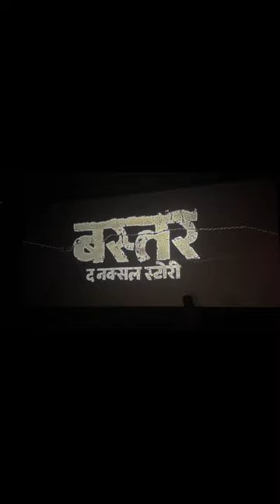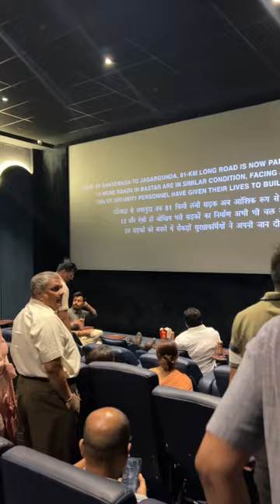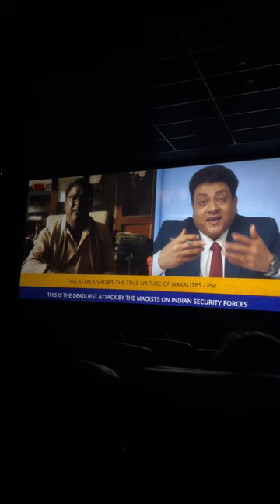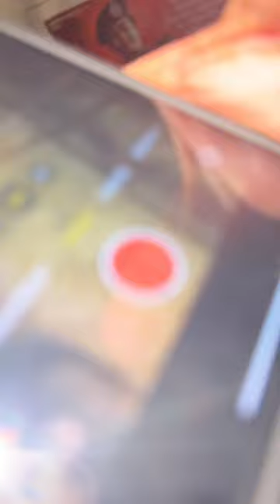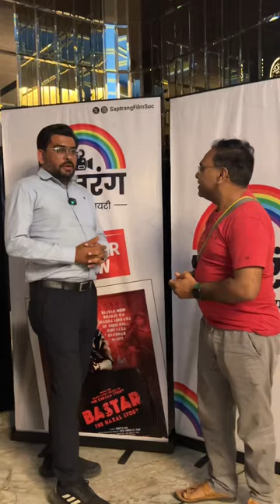બસ્તર : ધ નક્સલ સ્ટોરી … પ્રીમિયર શો at સુરત